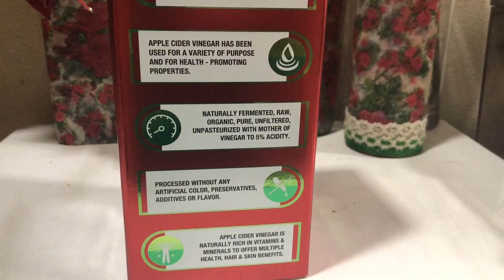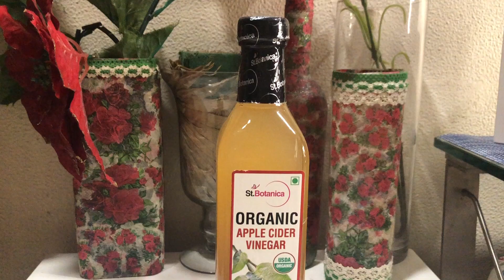SUPER Skin Brightening & TAN REMOVAL MASK FOR EXTREMELY GLOWING SKIN|St Botanica Apple Cider Vinegar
I am not promoting fair skin, so please listen to what I have to say in the video.  This remedy can actually help to reduce tan , pigmentation, discolouration and acne scars if used religiously.
 It suited me well, If it doesn't suit you I ain't liable. So do a patch test before applying.

StBotanica USDA Organic Apple Cider Vinegar With The Mother FOR JUST FOR  499 INR INSTEAD OF 649 -

Ingredients
1 tbsp Mulethi / Licorice Powder

Facebook Pages
Roposo - @princesspriyanka
Food Lovers Join in

1 of the product is Sponsored but as always My Opinions will always be Honest.